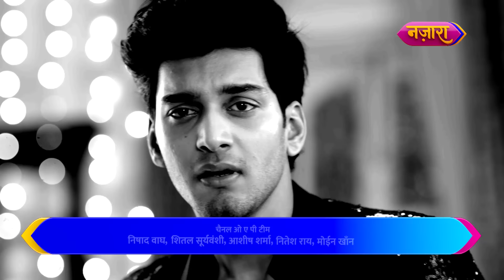Aakash Ko Ho Raha Hai Nandini Se Pyaar? | FULL EPISODE-57 | Dhartiputra Nandini | Nazara TV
Aakash ko ho raha hai Nandini se pyaar ka ehsaas, nashe ki halat mein kiya Nandini se yeh bayaan. Dusri ore Neil ko bhi ho raha hai Nandini se pyaar, karna chahta hai Nandini se shaadi. Kya hoga Aakash ka agla step, jaanne ke liye  dekhte rahiye Dhartiputra Nandini ke full episodes.